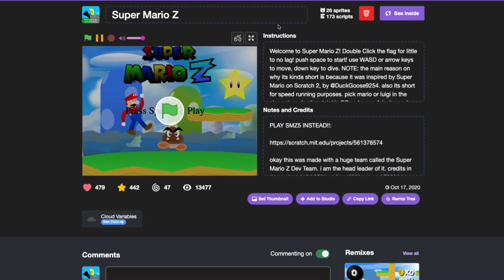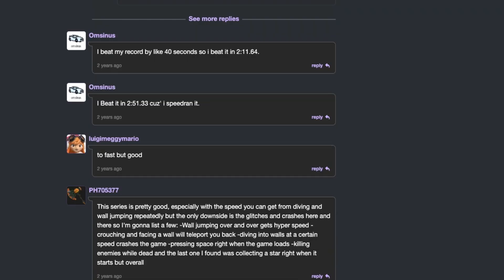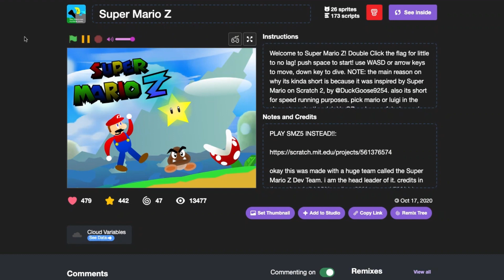Super Mario Z: The Documentary Episode 1: Super Mario Z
This is the start of a multi-part documentary series that will be released into one big movie documentary

Music: N64 Koopa Beach - Mario Kart 7, GCN Baby Park - Mario Kart 8 Deluxe (Both Nintendo)